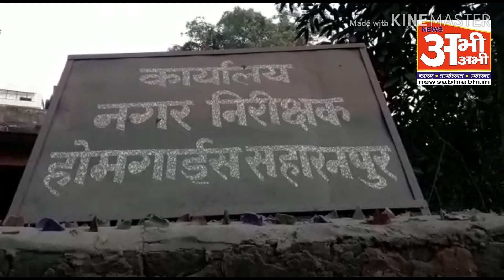नोयडा मे हुआ घोटाला, सहारनपुर पुलिस हुई सर्तक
नोएडा में हुआ होमगार्ड ड्यूटी घोटाले से मचा यूपी में हड़कम्प सहारनपुर एसएसपी दीनेश कुमार ने जनपद के सभी SHO व अन्य स्टाफ को सभी डयूटी रत होमगार्ड की फिजिकल जांच के दिये आदेश SHO सभी होमगार्ड को प्रमाणित कर एसएसपी को करेंगे रिपोर्ट कही मिली कोई गड़बड़ तो होगी कार्यवाही
एसएसपी सहारनपुर दिनेश कुमार पी ने बताया कि नोएडा होमगार्ड ड्यूटी घोटाला प्रकरण के बाद डीजीपी के निर्देशानुसार हमारे द्वारा भी जिला सहारनपुर में एक एक मैन पावर की जांच की जा चुकी है उसके बाद भी मेरे द्वारा पुनः एक बार फिर हमने सभी एसएचओ व ऑफिस के स्टाफ को एक निर्देश जारी किया है की एक एक होमगार्ड को फिजिकली वेरीफाई करें और उनके अटेंडेंस की भी जांच करें और जो होमगार्ड कमांडेंट से जो सूची जारी हुई है उसको भी क्रॉस वेरीफाई करके एक प्रमाण पत्र देने के लिए भी मेरे द्वारा कहा गया है सब सही है या अगर कुछ सही नहीं पाया जाता तो कौन सही नहीं है किसके नाम में डबलिंग की गई है जो भी जांच के आधार पर तथ्य पाए जाएंगे उसके आधार पर तुरंत कड़ी से कड़ी कार्यवाही मेरे द्वारा की जाएगी